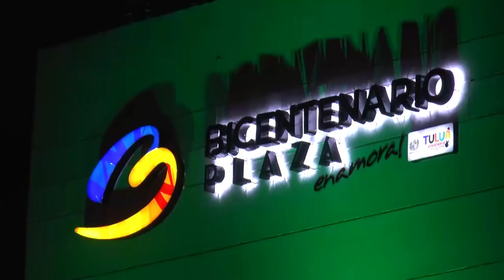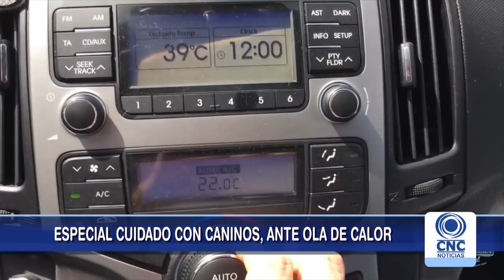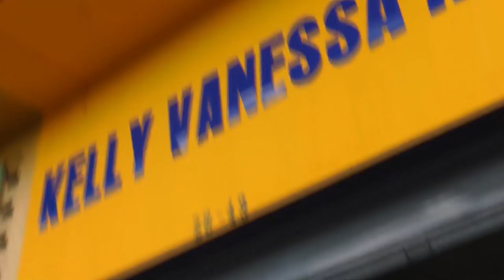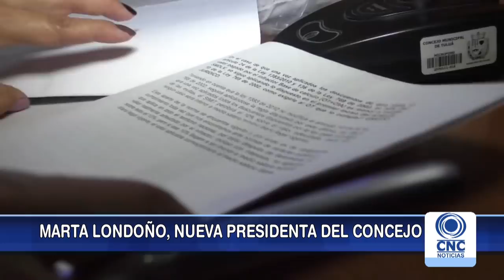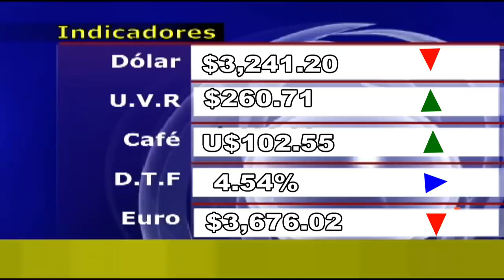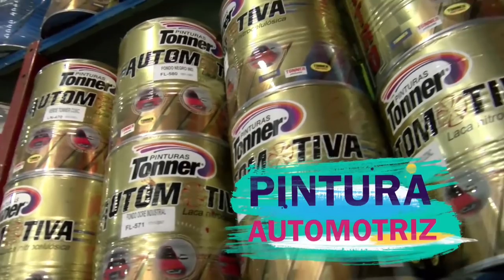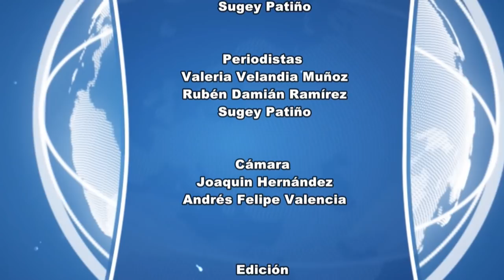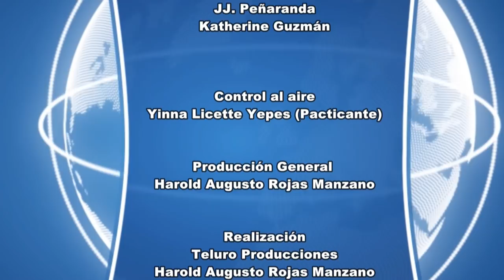CNC NoticiasTulua 4 de enero de 2019 Segunda Emisión 8:00 PM